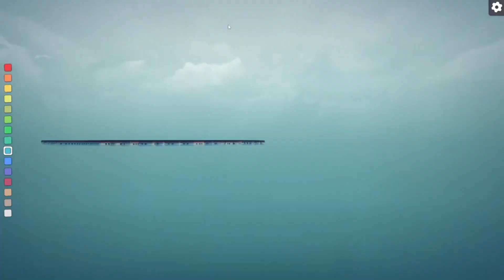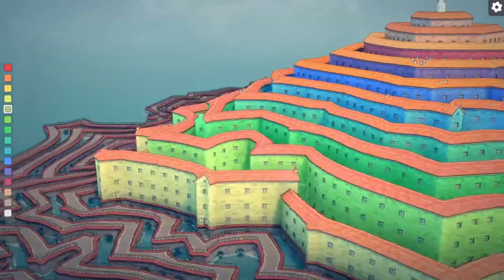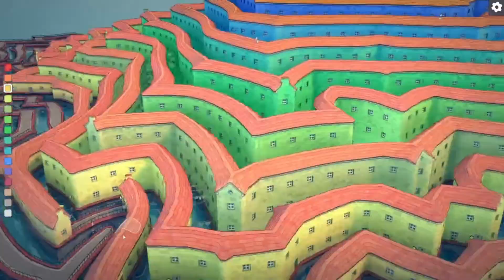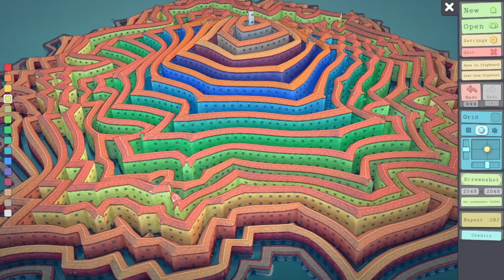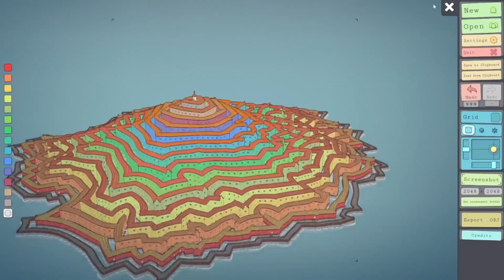GIGANTIC Rainbow Speedbuild | Townscaper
This build took SOOOO long! I hope it looks cool and you like it!!